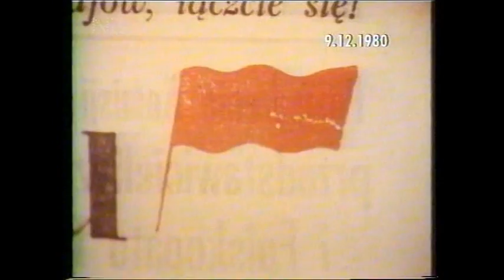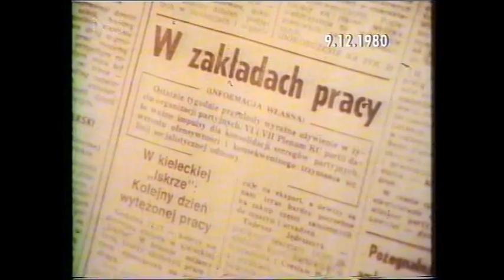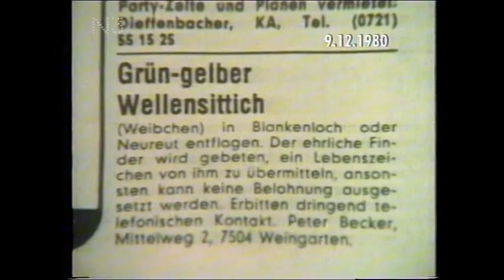Tagesschau vom 09.12.1980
Hier gibt es die komplette Tagesschau vom 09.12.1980 zu sehen.
Anschließend noch Ausschnitte der Ausgaben vom 14.12 und 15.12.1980,
in denen Gedenkfeiern zum Tode von John Lennon zu sehen sind.